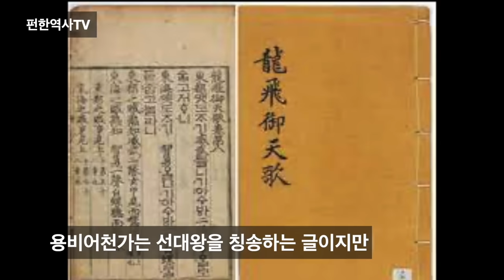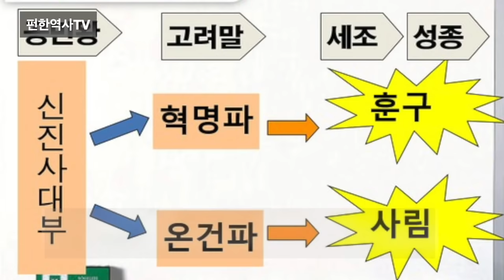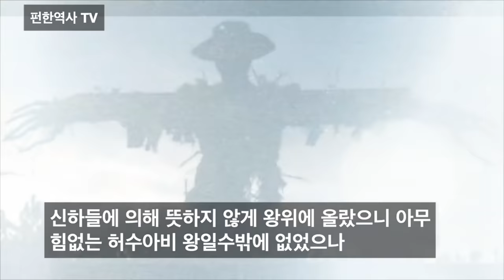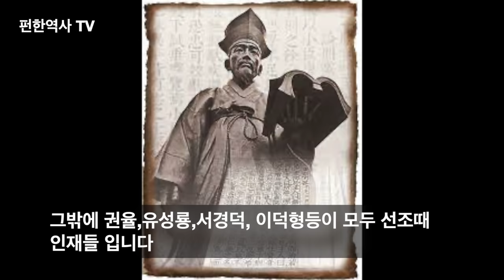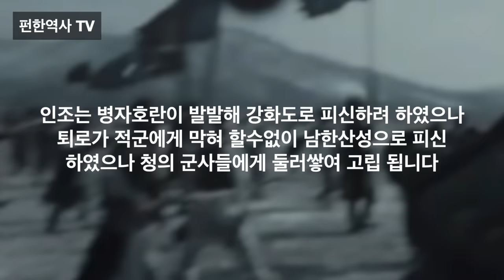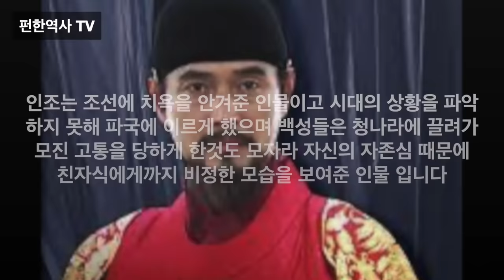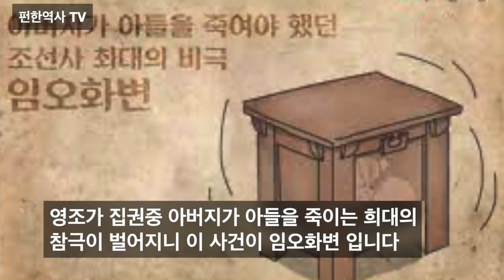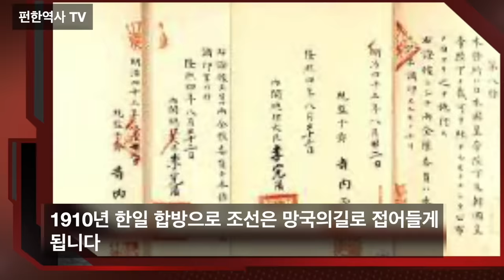조선 왕들의 인성탐구(통합본)(태조에서 고종까지)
조선 왕들의 인성탐구 라는 제목으로 1편에서 4편까지 영상을 올렸는데요
이번 영상은 태조에서 고종까지 묶어서 보시기 쉽게 한편으로 편집하여 꾸며 봤습니다.
조선 27명의 왕들의 주요 업적과 그들의 인성을 이 한편으로 확실히 습득 하실수 있습니다.
시청해 주시는 시청자님들께 감사 드립니다.

00:42 태조(이성계)
01:50 태종(이방원)
03:40 세종대왕(이도)
04:45 세조(수양대군)
05:16 성종(자얼산군)
06:43 폭군 연산군
10:32 중종(중종반정)
13:07 인종
14:36 명종
15:02 선조(하성군)(임진왜란)
17:14 광해군
19:27 인조(인조반정)
22:52 소현세자
25:00 효종(봉림대군)
25:38 현종(예송논쟁)(경신대기근)
27:12 숙종(환국)
29:31 경종(장희빈 아들)
31:15 영조(연잉군)
31:40  사도세자
33:10 정조(이산)
35:45 고종.흥선대원군.순종

참고영상:영화 남한산성